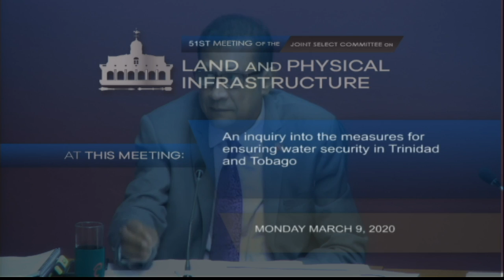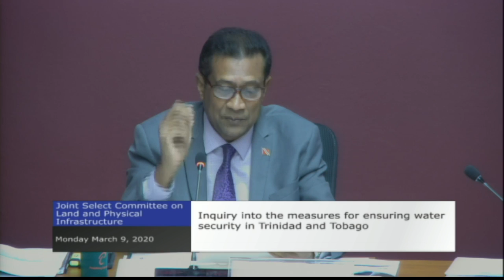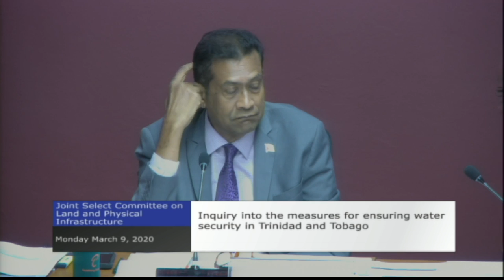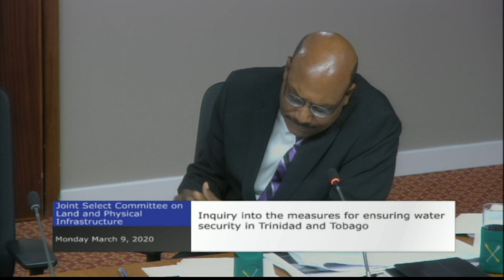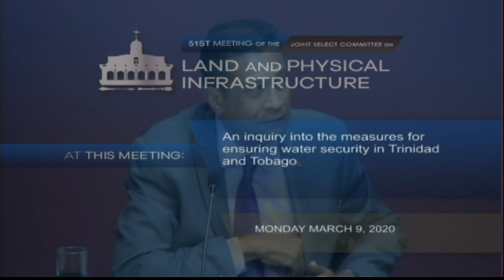25th Public Meeting - JSC Land and Physical Infrastructure - Mar 9, 2020 - Water Security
51st (25th Public) Meeting of the JSC on Land and Physical Infrastructure

The Committee inquired into the measures for ensuring water security in Trinidad and Tobago.

2:35 p.m.

Your Feedback:
✦ Satisfaction Level: Are you satisfied with the integrity of this sitting/meeting?
✦ Concerns: What more can be done to resolve these issues discussed?
✦ Comments: Do you support the point(s)/suggestion(s) presented, and why?

Our Policies:
1. Do not use the service to promote any form of propaganda or add links that may harm other users.
2. Do not use explicit language.
3. Do not use defamatory or prejudicial statements.